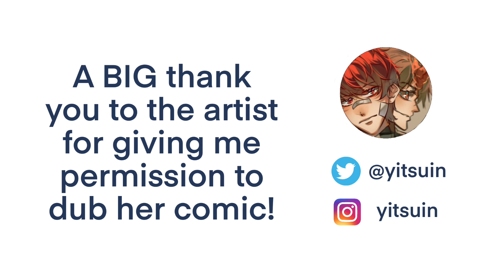[WEBTOON DUB] Brush Settings | Ep 8 - Just the Beginning